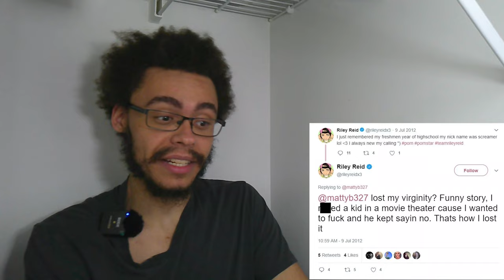Riley Reid is a Sex Offender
Not only is she open about it, but she doesn't even feel bad